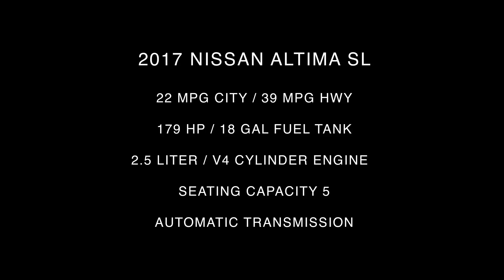2017 Nissan Altima SL Interior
Take An In Depth Tour Of The Interior Of Our Pre-Owned 2017 Nissan Altima SL / ST#205771